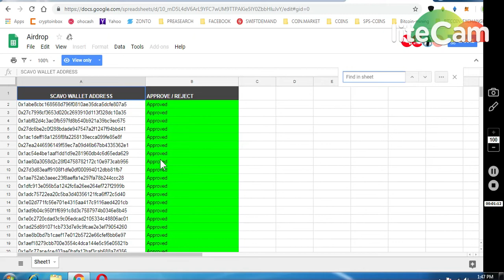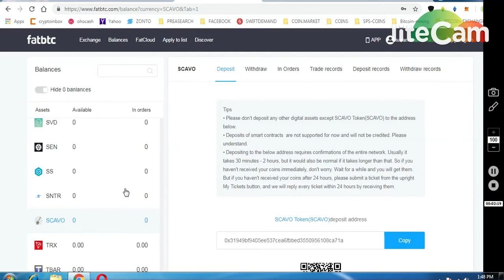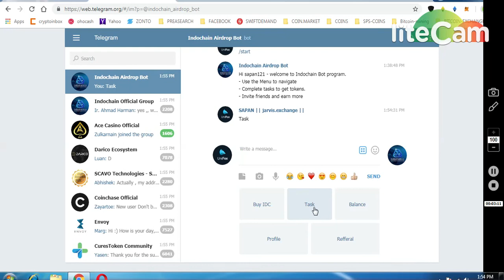FATBTC SCAVO UPDATE || 16000 INDOCHAIN EX AIRDROP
(WORTH 80-90$)
4) BITDEPOSITARY EXCHANGE EARLY ACCESS (12,90000 TOKENS

8) BINANCE STOP LOSS HINDI || BINANCE एक्सचेंज पर स्टॉप लोस